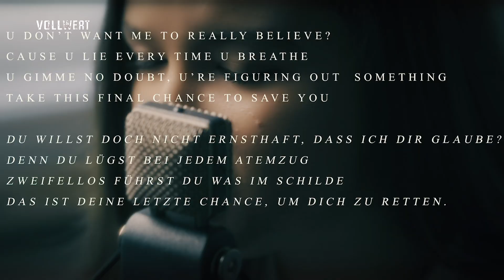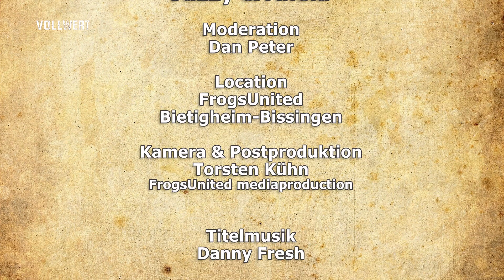VollWert - Talk & Musik: Pop-Talente Jazzy und Anela im Interview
Jazzy aus Lauingen und Anela aus Heilbronn, zwei Sängerinnen, gerade 16 Jahre alt, gelten als große Hoffnungen im bundesdeutschen Pop-Geschäft. Mit außergewöhnliche Stimmen, viel Talent und Durchsetzungsvermögen streben beide eine Karriere im Musikbusiness an.  Beide haben gerade jeweils Songs am Start, die für Furore in den Radios sorgen, und für beide bedeutet Musik Lebenselixier. Doch sonst zeigen sie im Gespräch mit Dan Peter doch recht unterschiedliche Ansichten...